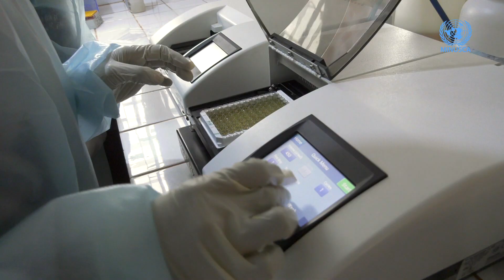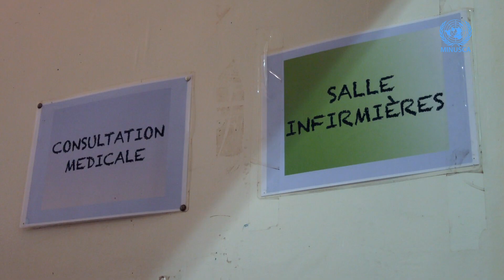La Police de la MINUSCA a organisé une collecte de sang au profit de la population centrafricaine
Donner son sang, c’est sauver des vies. C’est autour de cette idée que le Centre National de Transfusion Sanguine, en collaboration avec la Police de la MINUSCA a organisé une campagne de collecte gratuite de sang au profit de la population centrafricaine à Bangui, avec la participation des policiers de divers pays.